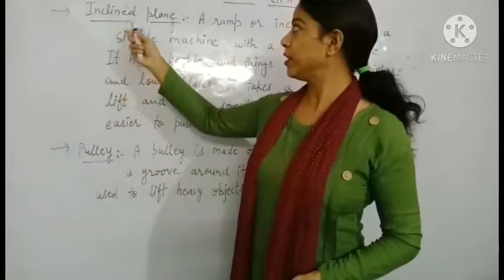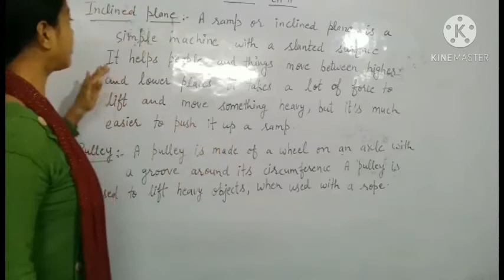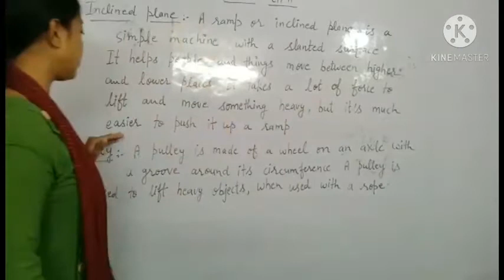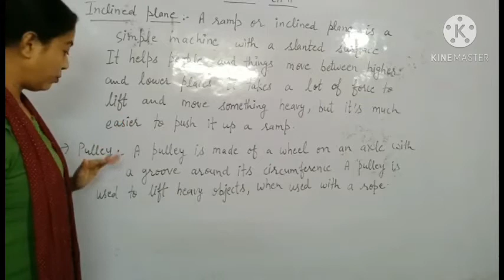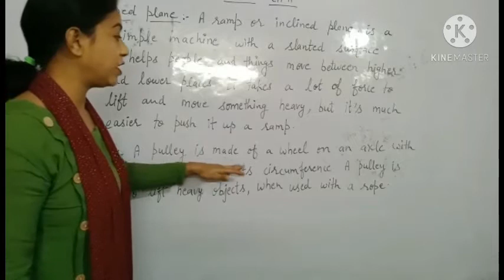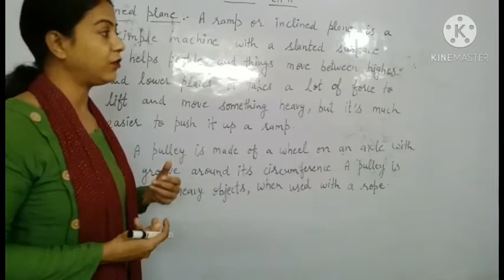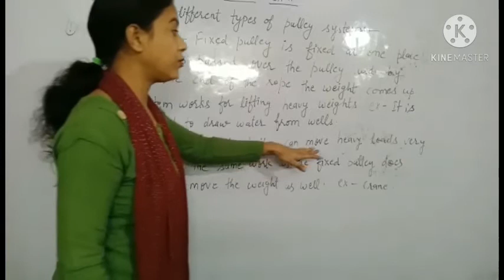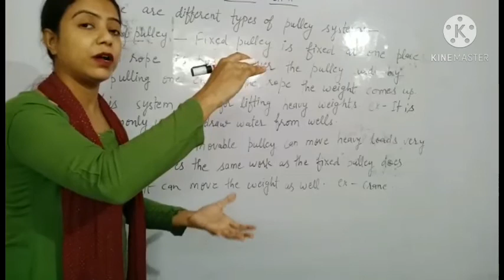5th E.V.S 8/10/2020